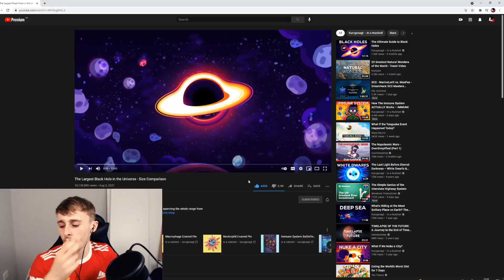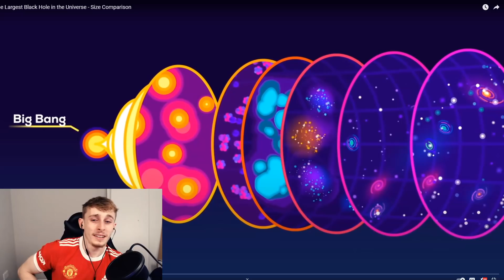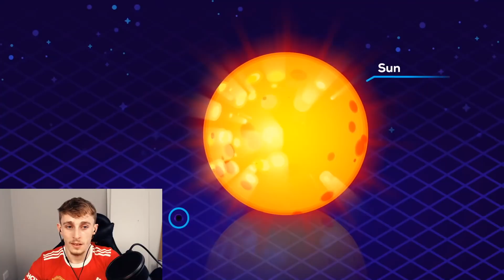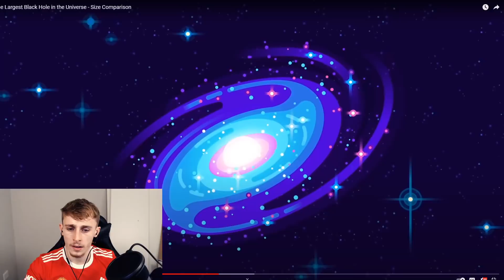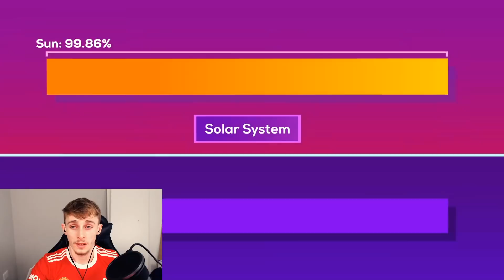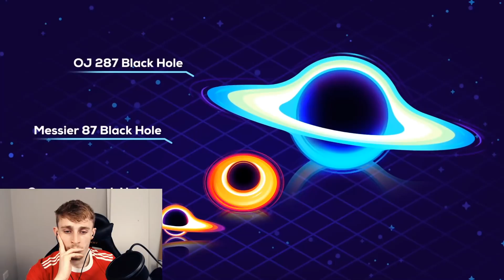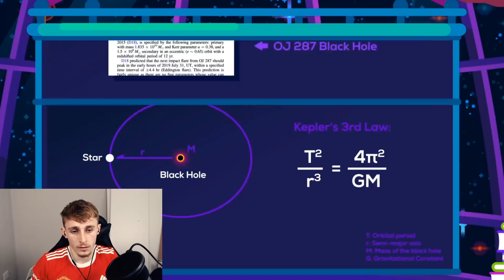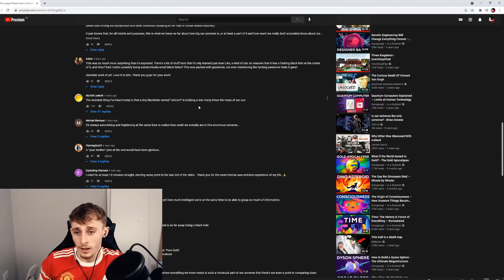Reacting to The Largest Black Hole in the Universe - Size Comparison